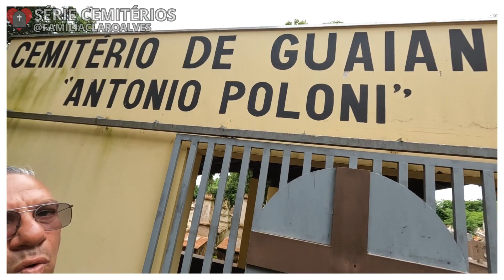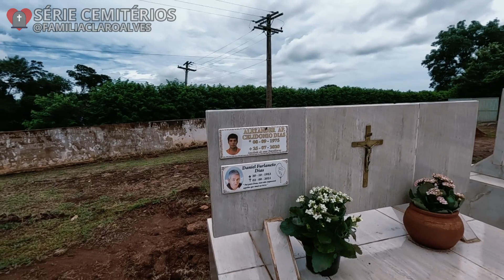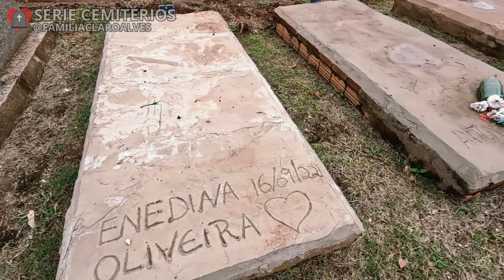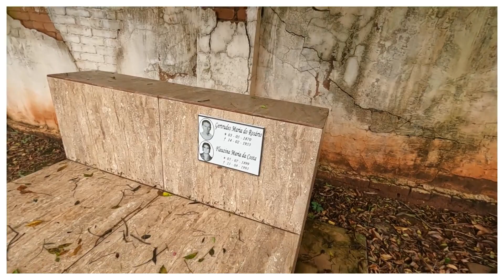IMPACTANTE! NÃO ACREDITO O QUE ENCONTRAMOS!! VOCÊ TEM QUE VER ATÉ O FINAL!!!!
Olá espero que tenha gostado do vídeo da serie cemitério ,onde dessa vez sentimos o pouco do descaso com. Fez do local uma cena inesquecível .
Enfim se vc ficou curioso tem que assistir até o final. então bora pro vídeo.